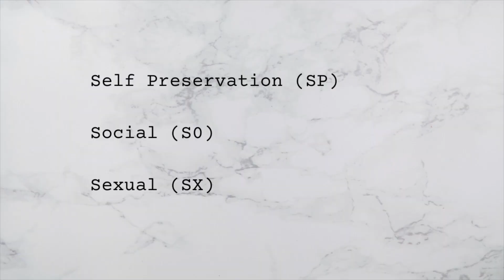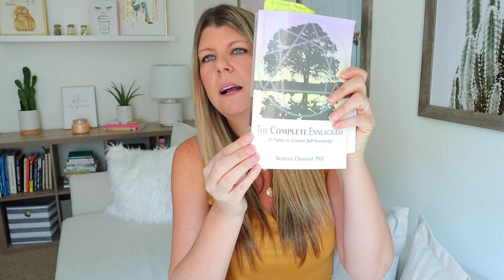ENNEAGRAM TYPE 9 SUBTYPES | Are you a Self Preservation (SP), Social (SO) or One-to-One (SX) Type 9?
Do you ever wonder why an Enneagram 9 can look different from another Enneagram 9? Subtypes play a big part in this. Each Enneagram Type has three major instinctual drives. These are called the self preservation, social, or one to one instincts. We use all three of these instincts for the activities of daily life. However, one of these instincts is more dominant and influences how we express our personality type. This primary instinct interacts with our Enneagram type to create a "subtype." So for each of the nine Enneagram types, there are three important subtype variations. Our path in life is shaped by both personality type and subtype.

timestamps:
1.) Type 9 Self Preservation SP 6:19
2.) Type 9 Social SO 7:09
3.)Type 9 Sexual (One to One) SX 9:05

⋒⋒ FAQ's ⋒⋒
✎ I'm a 9w8 So/Sp
✎ BEC Enneagram Certified
✎ Life Coach Certification through PCCI, Professional Christian Coaching Institute

↳ COMING SOON

⋒ amazon storefront:

HIRE ME FOR A TYPING SESSION OR MONTHLY COACHING

⋒ MY EQUIPMENT⋒
Canon EOS M50
Rode VideoMic
Soft box Lighting Kit
My MacBook
Favorite SD Card
The Complete Enneagram Book